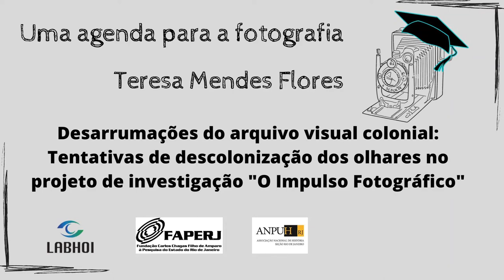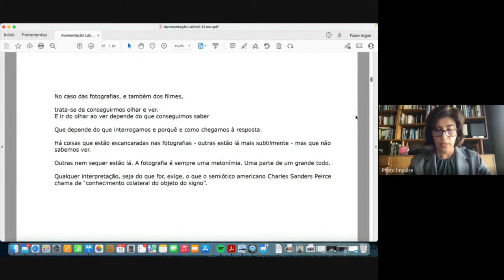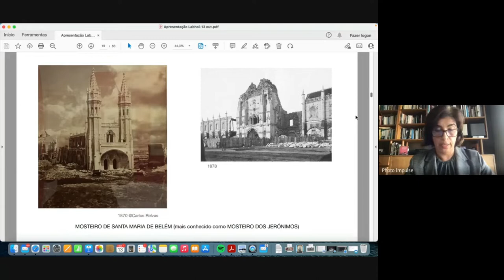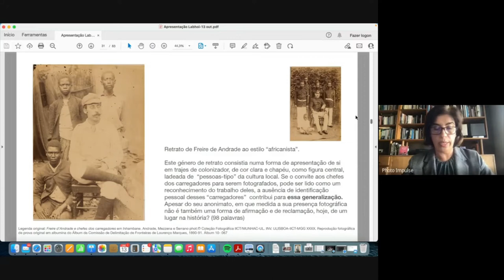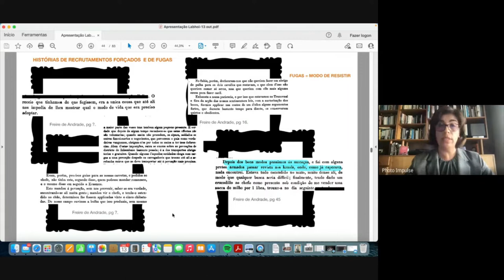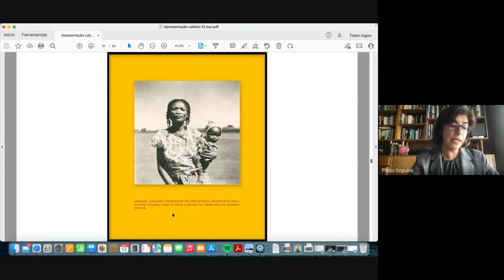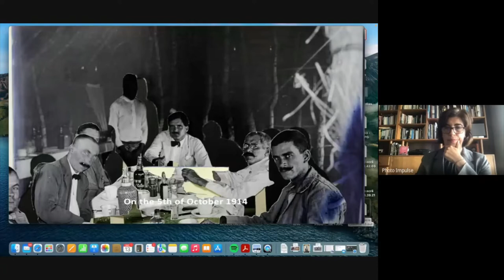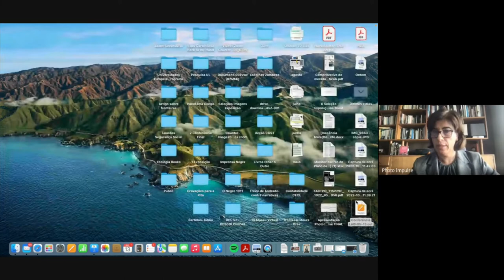Desarrumações do arquivo visual colonial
A sétima sessão do seminário "Acervos e coleções fotográficas na pesquisa histórica" de 2022 contou com a comunicação “Desarrumações do arquivo visual colonial: Tentativas de descolonização dos olhares no projeto de investigação ‘O Impulso Fotográfico’” da professora Teresa Mendes Flores e os professores Élson Rabelo e Teresa Bandeira de Mello, como debatedores.